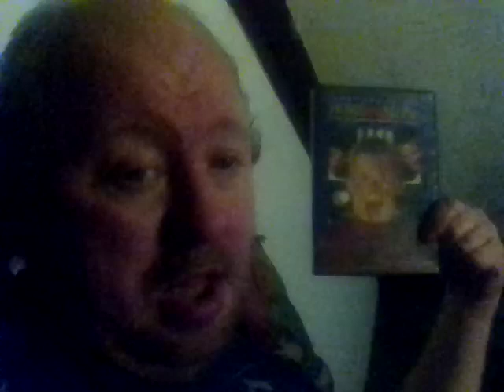HOME 🏠 ALONE DVD MOVIE 🎥🎥🍿🍿 RELEASE DATE 1990